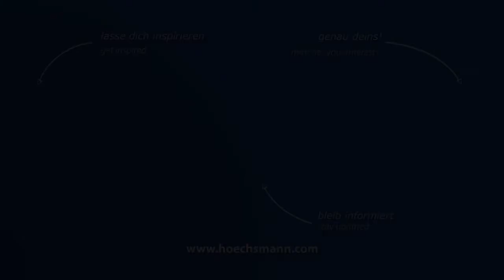WEEKE BHX 500 (Höchsmann Klipphausen)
WEEKE CNC-Bearbeitungszentrum BHX 500